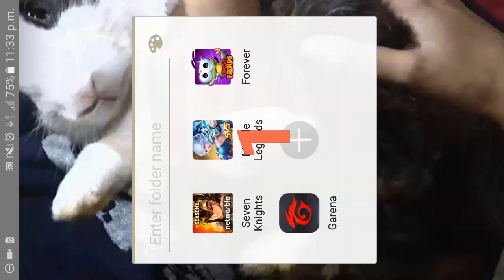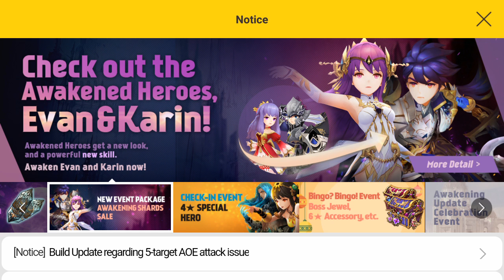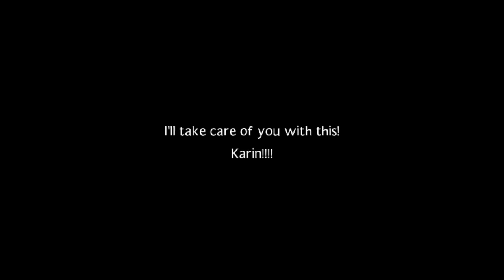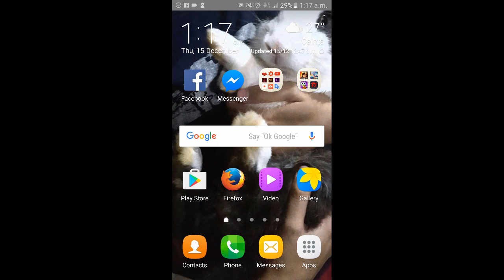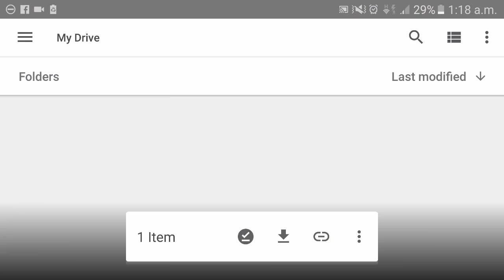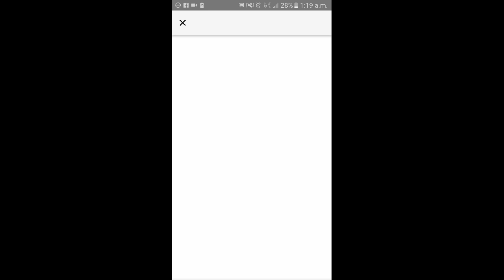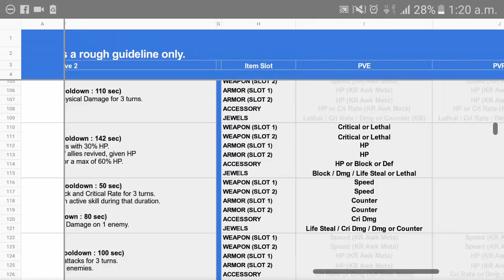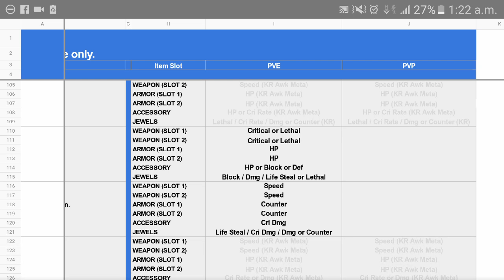Seven Knights | Come Back Package | After 15 days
Watch me paly seven knigts